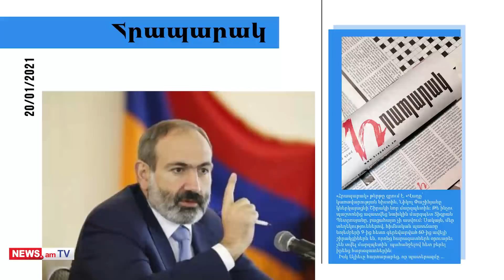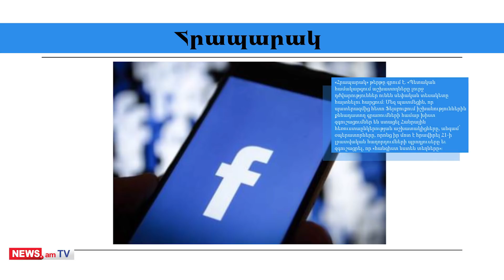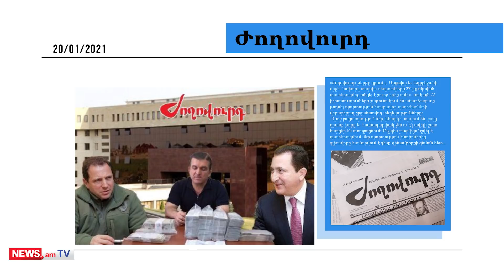«Մամուլի տեսություն». Ի՞նչ պատմությունների մեջ է Դավիթ Գալստյանը՝ Պատրոն Դավոն